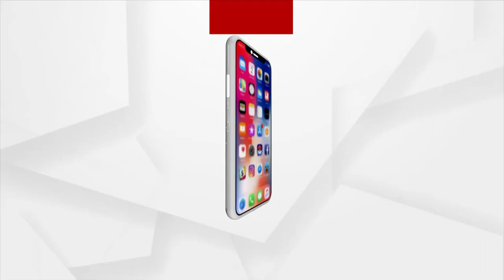ଟନେଲ ଖୋଳା ସରିଲାଣି, ଆଉ କିଛି ସମୟ ପରେ ବାହାରିବ ରାହୁଲ